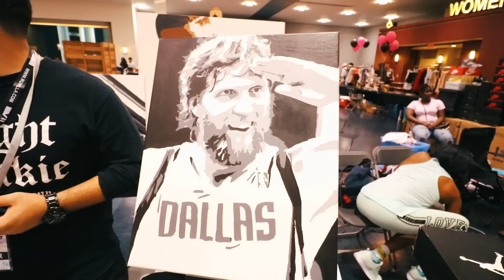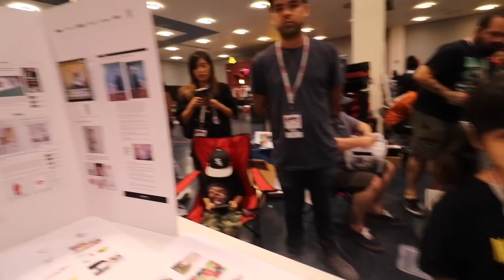SELLING KIDS FAKE JORDANS FOR $150 (Walmart Shoes)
We went to kixpo (Sneaker Convention) and brought walmart shoes with us! Then we tried to sell them to kids! They pretty much looked like fake jordans!
- CRAZY DEALS HERE!!